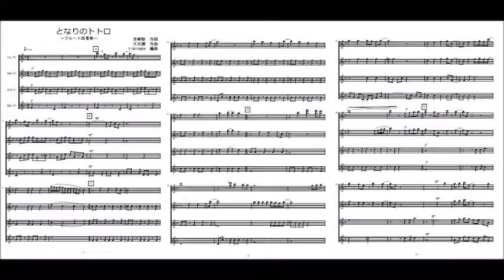ジブリ となりのトトロ（フルート四重奏）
「となりのトトロ」のフルート四重奏版（参考音源）です。楽譜はこちら。